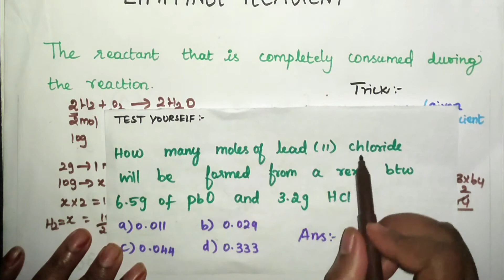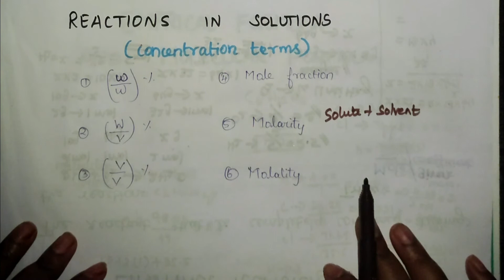Some basic concepts of chemistry|Limiting reagent l molefraction| NEET 2022 | Soul Education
Important concept and Best Numericals
Target NEET2022